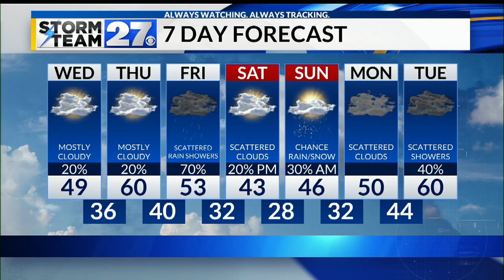A cooler start to your Wednesday morning